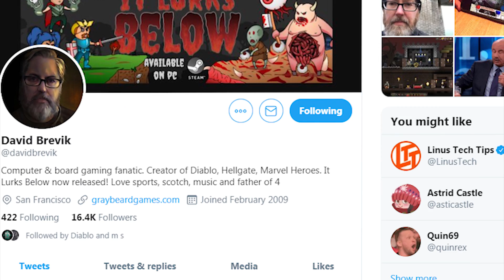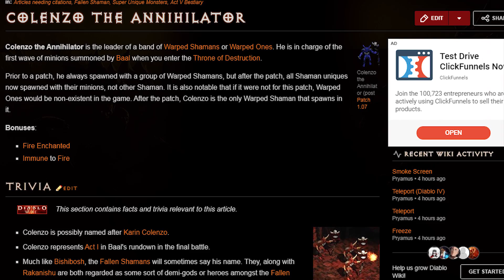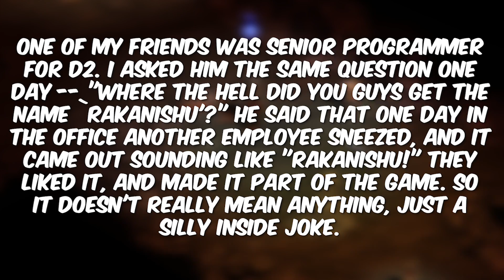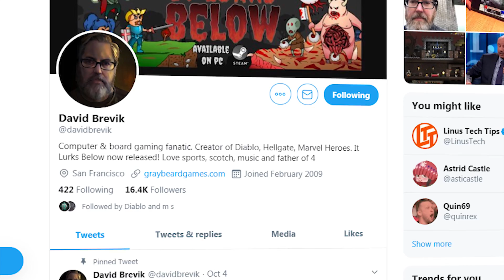CONFIRMED: The SHOCKING Hidden Truth of RAKANISHU Lord of the Fallen's Origins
Rakanishu transcends his Diablo series introduction, but where does his name originate?